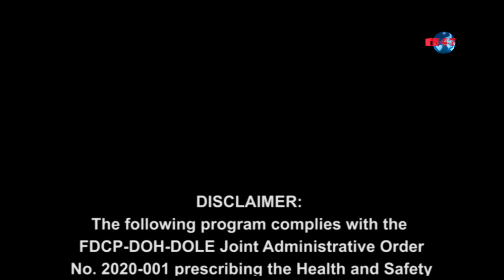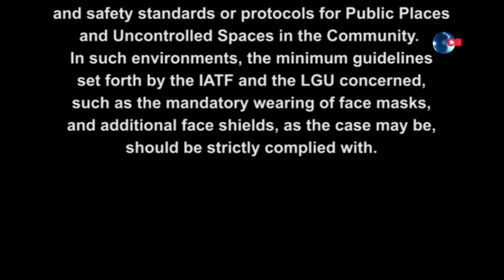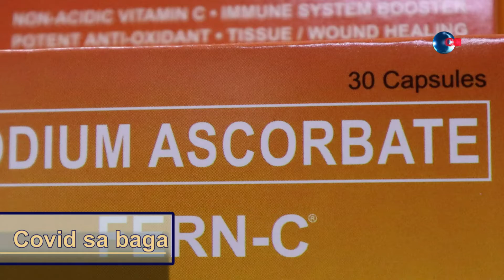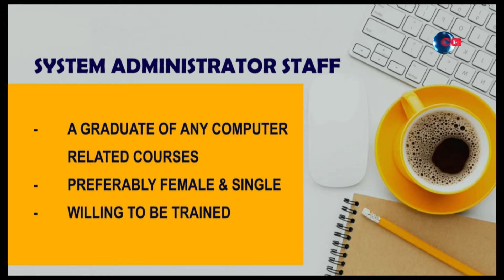PARTNERS IN LAW October 20, 2021